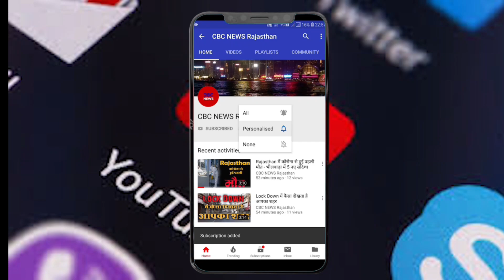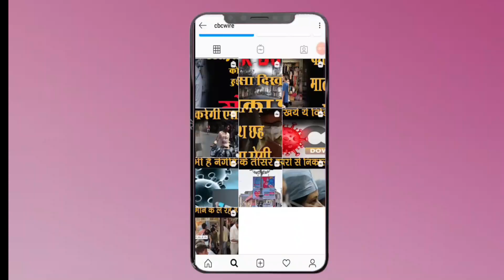Salumber में किसका मिला ये कंकाल, Police की सफलता और SP की सलाह सशक्त रहो निष्पक्ष रहो Salumber News